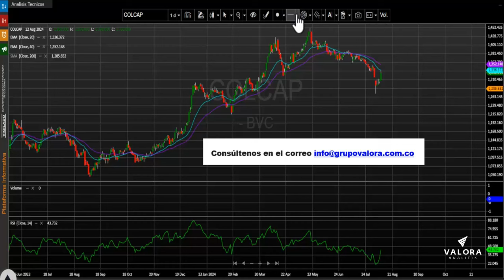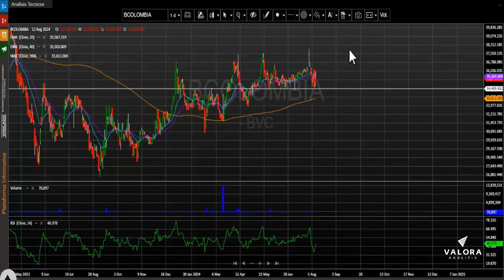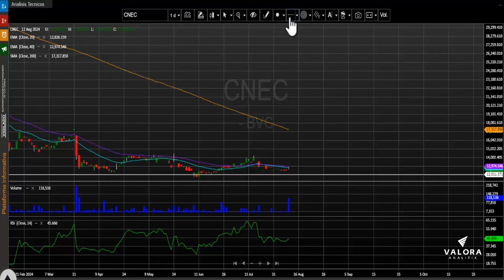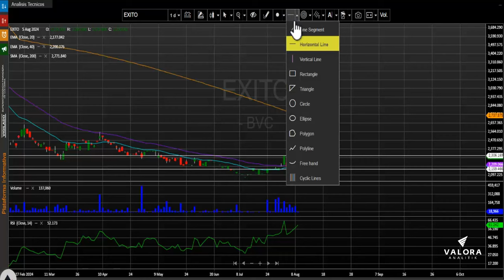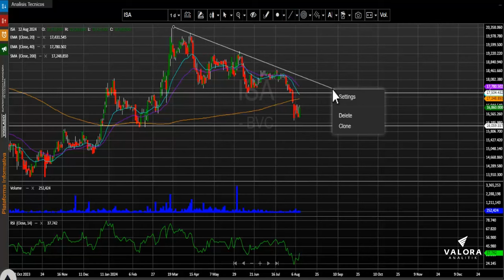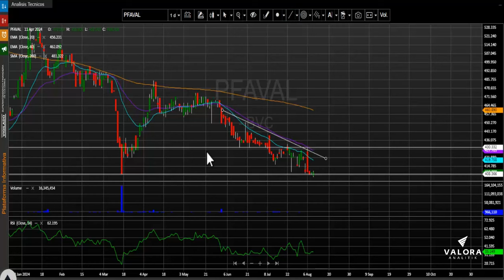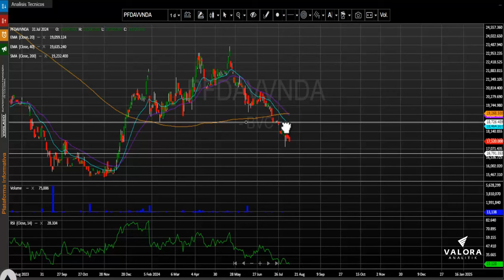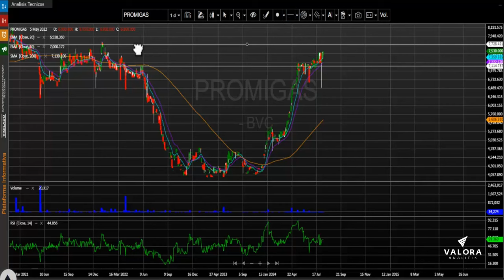Cementos Argos es el activo más destacado de la última jornada: agosto 13, 2024